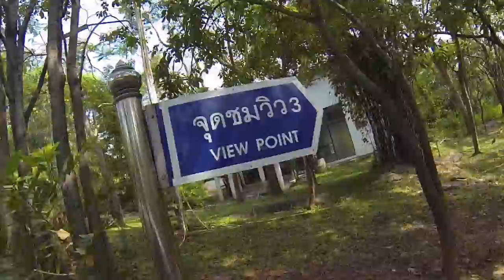View Point Huahin Смотрим весь Хуахин с одной точки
поднялись на мопедах на гору, посмотрели на Хуахин, но этого мало )) и мы решили подняться еще выше..и выше и выше.. ))) как спускаться потом не знали :)

смотрите все фотки в моем Instagram - iOlegos
а новости можно прочитать на